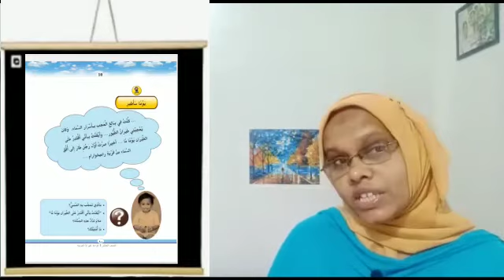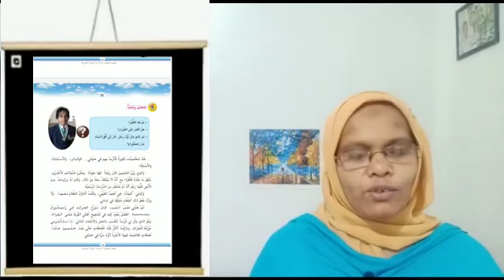CLASS 10 ARABIC UNIT 1 PART 2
JUBAIRIYA T P
CKHS MANIMOOLY